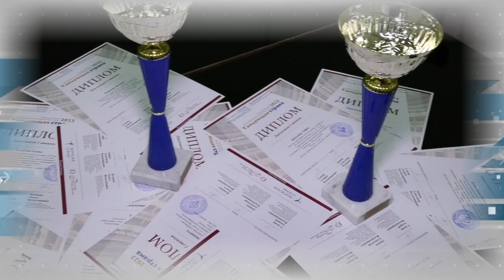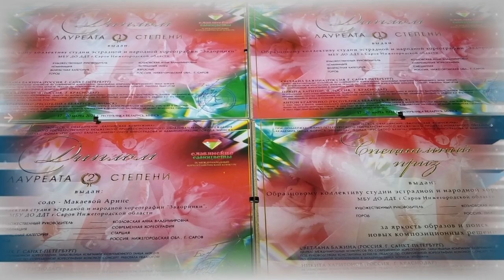Дополнительное время 27.03 - 31.03